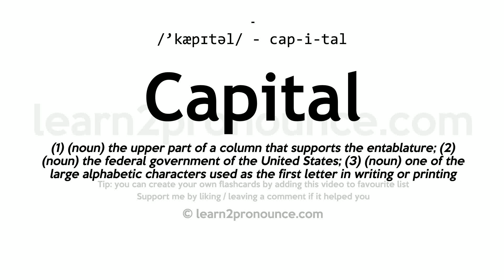Pronunciation of Capital | Definition of Capital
Capital pronunciation | How to pronounce Capital in English?
/`kæpɪtəl/
Meaning of Capital | What is Capital?
(1) (noun) the upper part of a column that supports the entablature; (2) (noun) the federal government of the United States; (3) (noun) one of the large alphabetic characters used as the first letter in writing or printing proper names and sometimes for emphasis; (4) (noun) assets available for use in the production of further assets; (5) (adjective) uppercase; (6) (noun) a book written by Karl Marx (1867) describing his economic theories; (7) (noun) a center that is associated more than any other with some activity or product; (8) (noun) a seat of government; (9) (adjective) first-rate; (10) (adjective) of primary importance; (11) (noun) wealth in the form of money or property owned by a person or business and human resources of economic value;
What is Capital | Capital meaning and definition?